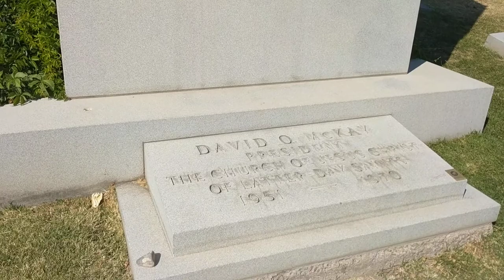David O. McKay Gravesite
David O. McKay was the 9th President of The Church of Jesus Christ of Latter-day Saints.